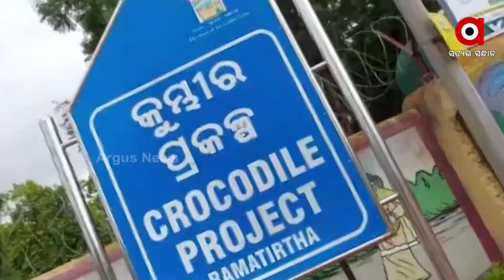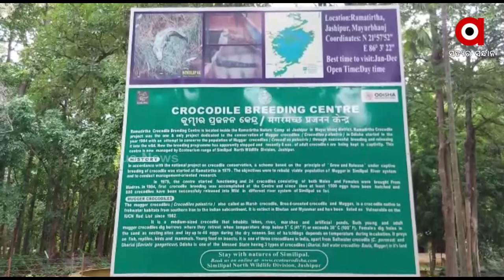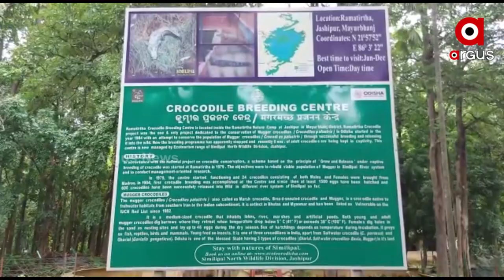Mayurbhanj: Crocodile Rearing Centre at Ramtirtha Closed due to Odisha Govt's Negligence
Crocodile Rearing Centre at Ramtirtha of Jashipur Block Closed due to Odisha Govt's Negligence in Mayurbhanj District.